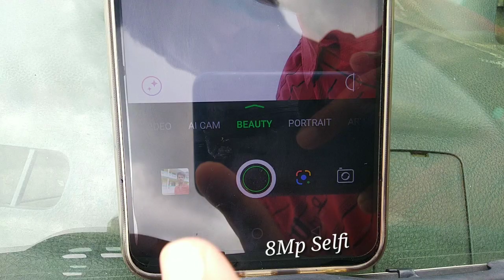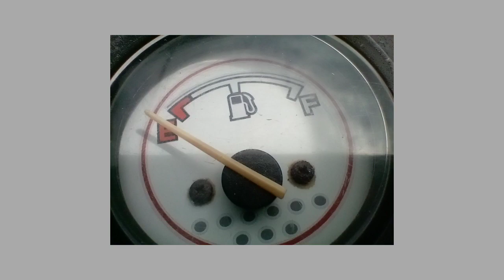Infinix Hot 10S Camera Test || Infinix hot 10s full camera review in hindi 🔥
Infinix hot 10S camera test in hindi
infinix hot 10S camera review in hindi
infinix hot 10s launched in india toady at the price of 9999rs 4Gb/64Gb varrient
Infinix Hot 10S Full Camera test in hindi
Infinix Hot 10S back camera Setup :-
48Mp+2Mp+AI Sensor
Infinix Hot 10S front Camera
8Mp selfi
Infinix Hot 10S Camera Features :-
2K maximum video
No Eis
Slow motion
No 4K
48Mp shot
Blur video